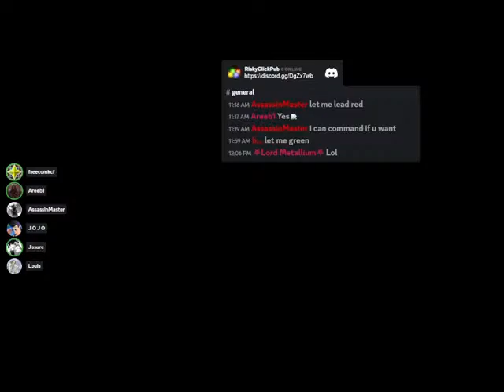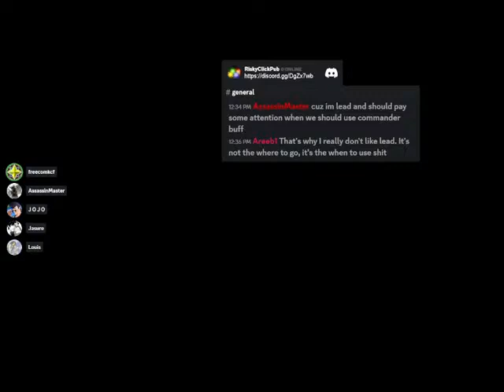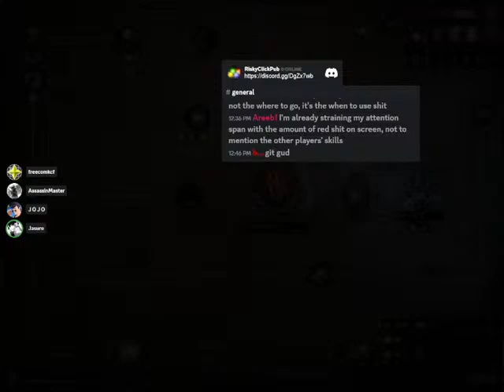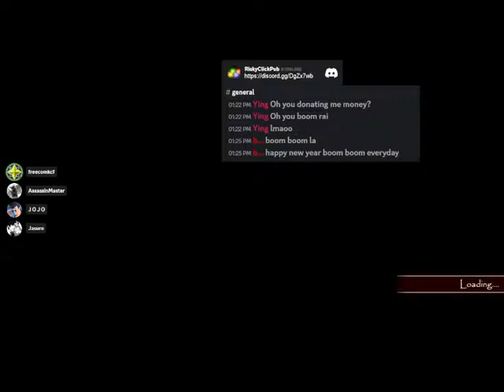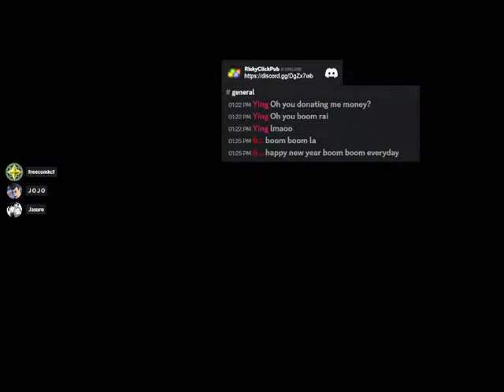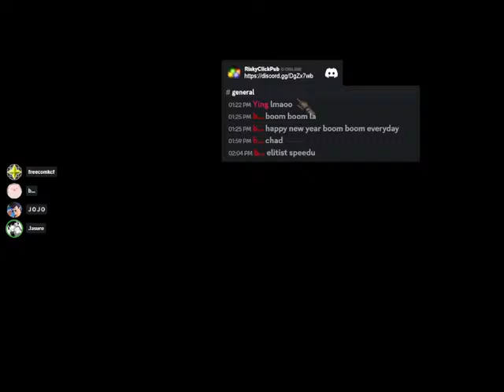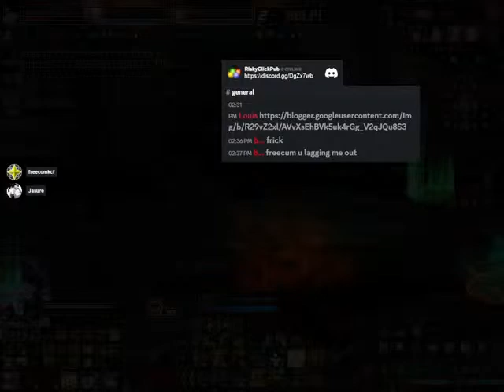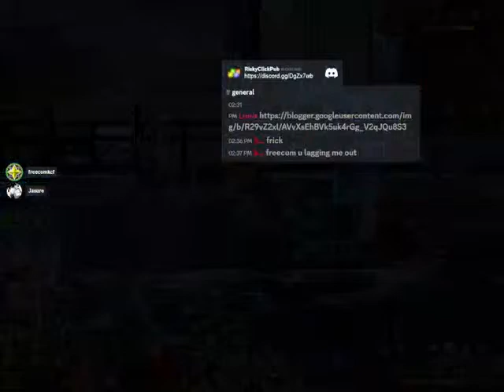[DFO] remembered to wire my laptop this time